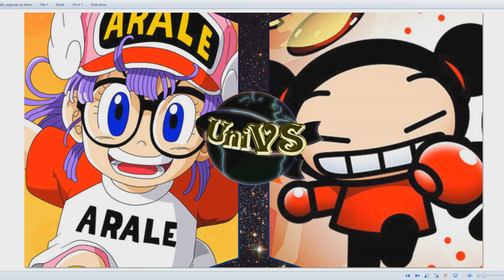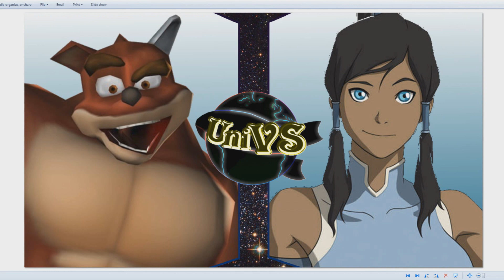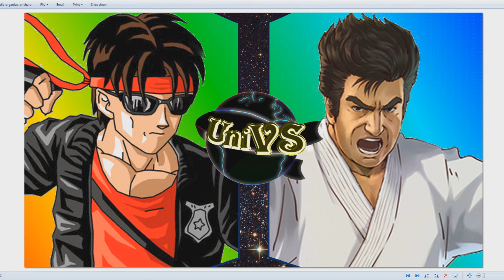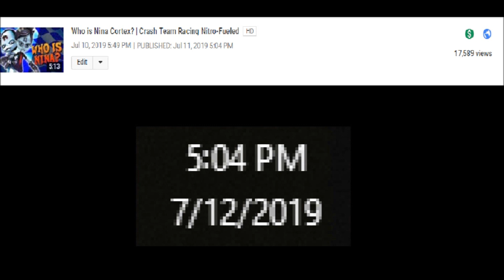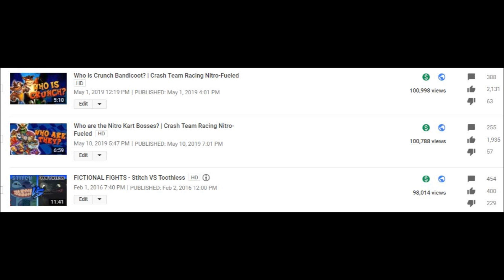UNUSED UniVS EPISODES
That's right! Exactly what the title suggests! I'm actually talking about UniVS again for once! VS stuff! Yippee!